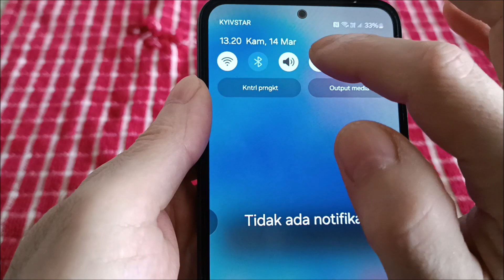Cara rotasi layar samsung A55